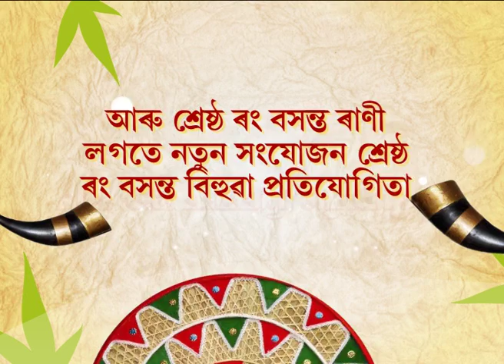Rang Basanta Utsav 2017 | General Promo